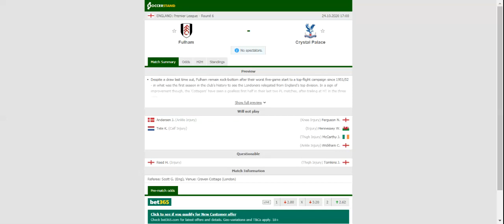FULHAM VS CRYSTAL PALACE PREDICTION & BETTING TIPS - 24/10/2020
2021 college football predictions,
2019 college football predictions,
2020 ncaa football predictions,
nc state football predictions 2020,
2020 nebraska football predictions,
2020 uga football predictions,
10 football predictions 2020,
football songs,
football vines,
football skills,
football daily,
football games,
football khela,
football live,
football pump up,
football anime,
football analysis,
football asmr,
football agility drills,
football american,
football academy,
football anthem,
football boots,
football big hits,
football bloopers,
r/b football,
f c b football,
mattyb football,
s.a.b football,
football chants,